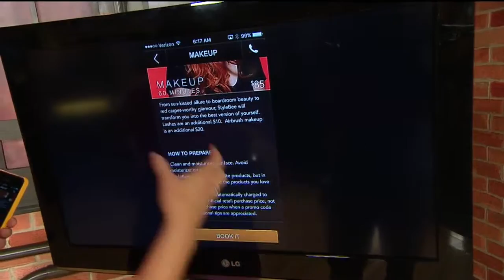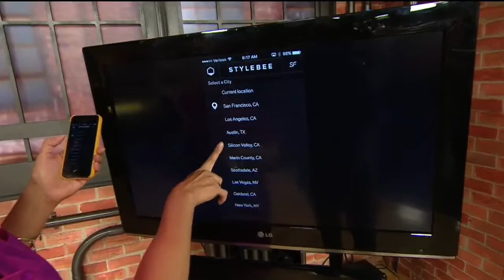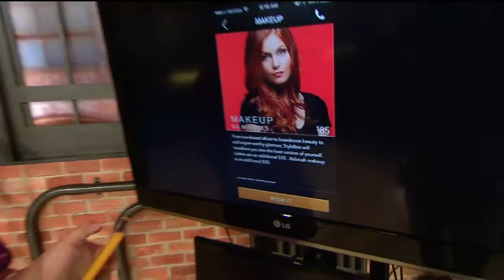App of the Week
Get blowouts and makeup delivered to your door with the click of an app.